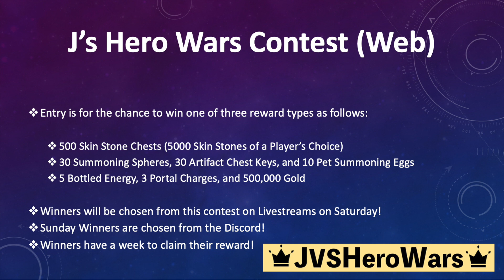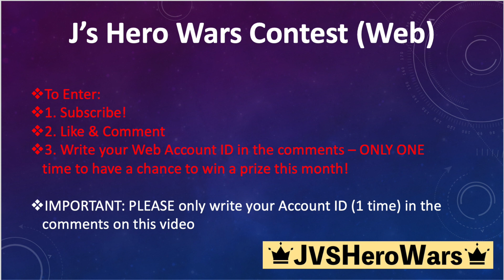January Contest Web Saturdays (Jan. 07, 2022)